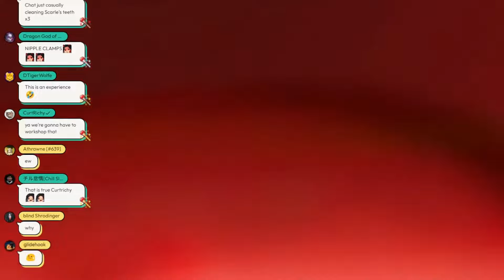𝘿𝙤𝙚𝙨 𝙢𝙮 𝙢𝙤𝙪𝙩𝙝 𝙛𝙚𝙚𝙡 𝙬𝙖𝙧𝙢 𝙖𝙣𝙙 𝙢𝙤𝙞𝙨𝙩?